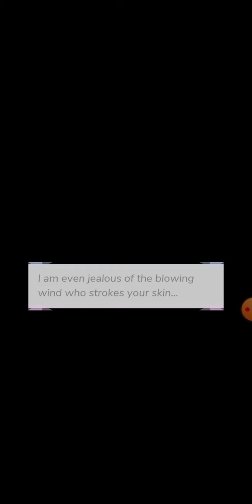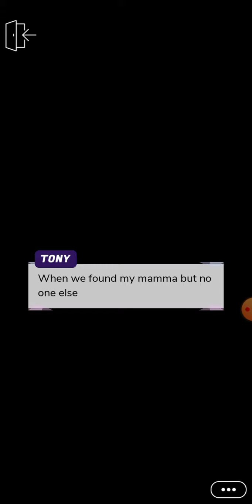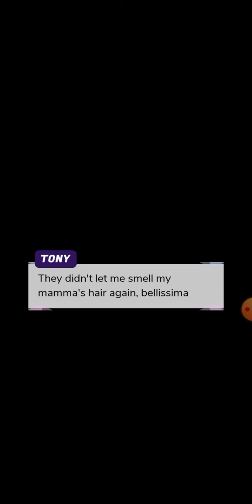She's a Mafia Leader Chapter-14/1 Episode Choose Your Story